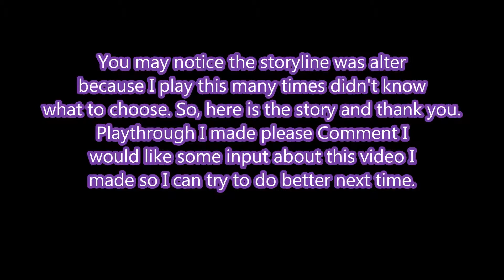PT casefiles of The Wolf Among US Part 26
Play through of the Wolf Among Us Part 26  of Episode 5 an Interactive story game by Telltail Games, commentary by me.No Monetization was made on this video so please be the rightful owner which is Telltale Games © 2013 Telltale, Incorporated.